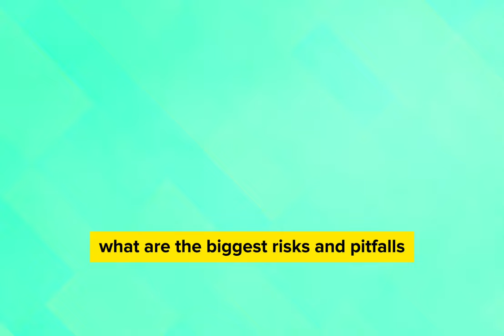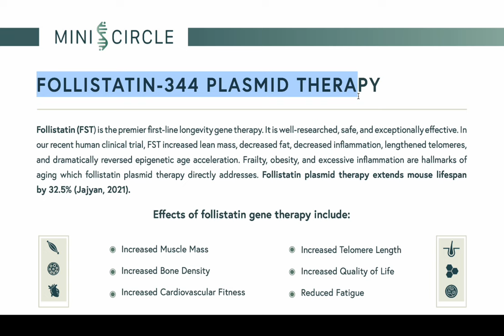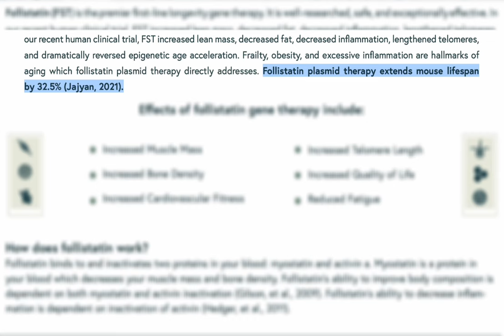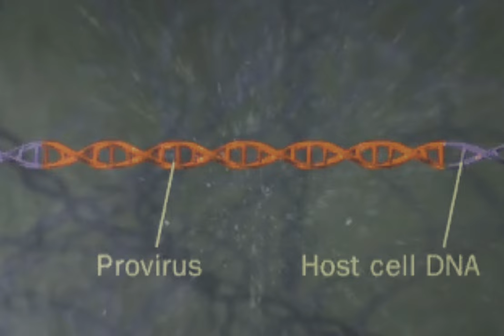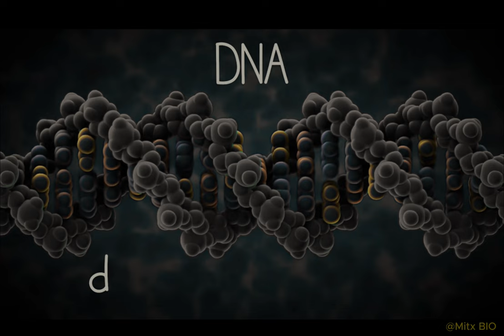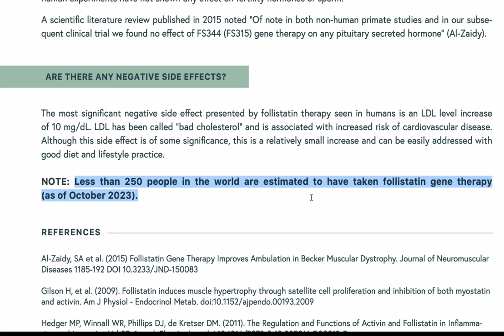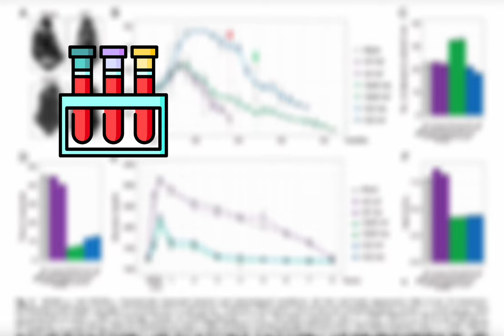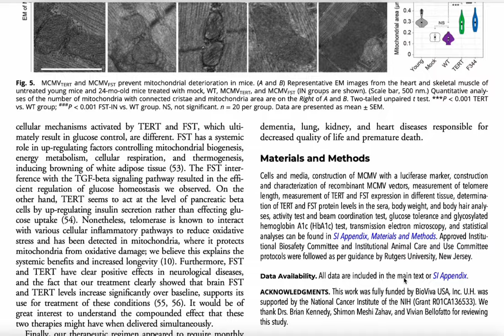Bryan Johnson's Anti Aging Gene Therapy - Follistatin EXPLAINED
Learn Everything you need to know about Bryan Johnson´s new Gene Therapy.

Time Stamps:
01:00 - Próspera (Roatán) - A libertarian City
01:30 - Mini Circle - Gene Therapy Biotech Company
02:40 - Gene Therapy Explained!
06:50 - Risks of Gene Therapy
08:03 - Follistatin Explained
08:20 - Mini Circle Follistatin Gene Therapy Explained
13:07 - Follistatin Extends Life Span

References
Jaijyan, Dabbu Kumar, et al. "New intranasal and injectable gene therapy for healthy life extension." Proceedings of the National Academy of Sciences 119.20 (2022): e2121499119.

Videos from Pixels
Images created with Canva
Images obtained from Freepik.